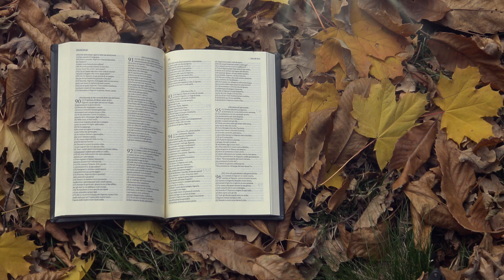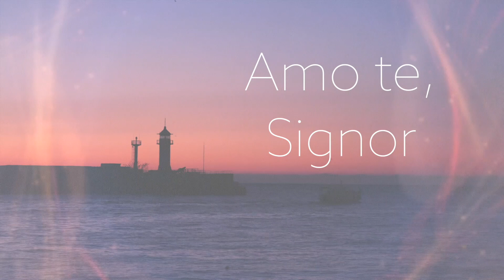Vangelo del giorno - Mc 7,1-13 - Apriamo il nostro cuore a Dio! - Koinonia Giovanni Battista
Martedì 9 febbraio 2021 - Mc 7,1-13 - Apriamo il nostro cuore a Dio!
Commento alla Parola del giorno: Mc 7,1-13
⏱ CAPITOLI DEL VIDEO ⏱️
00:00 | Introduzione
00:26 | Commento alla Parola del giorno (Mc 7,1-13)
08:07 | Preghiera
09:42 | Immagine preparata da KBiella della Parola del giorno (Mc 7,1-13)
09:55 | Video demo del canto "La salvezza sei Tu" di Shout! Koinonia